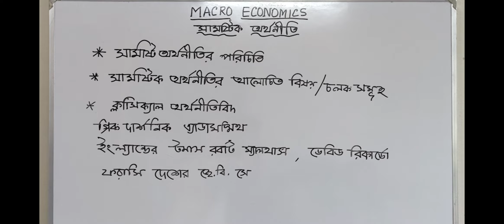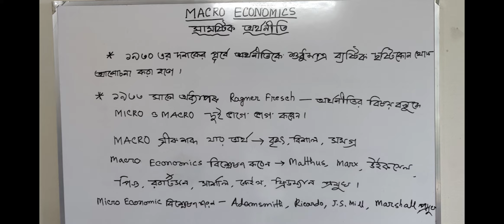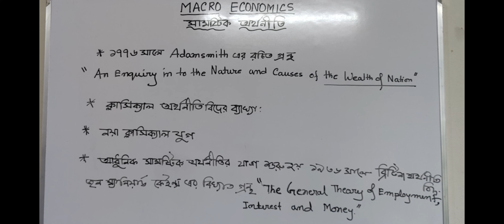Hons. 1st Year//Class:01//Introduction to Macro Economics//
Prof. Dilruba Ahmed
Govt. Tolaram College, Narayanganj